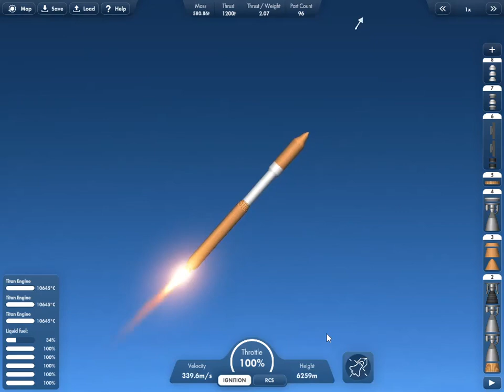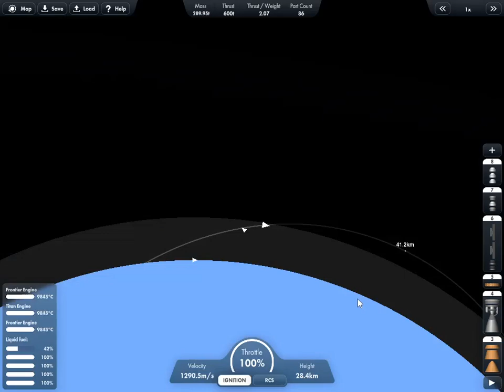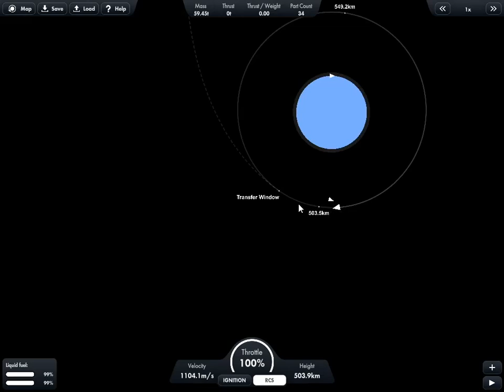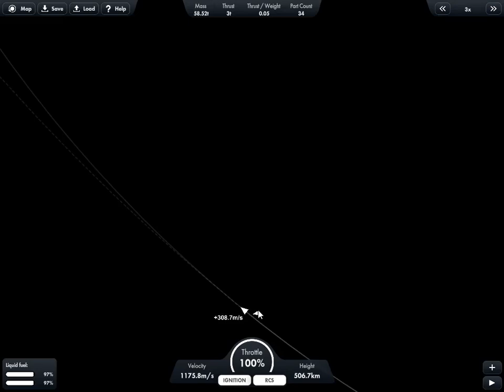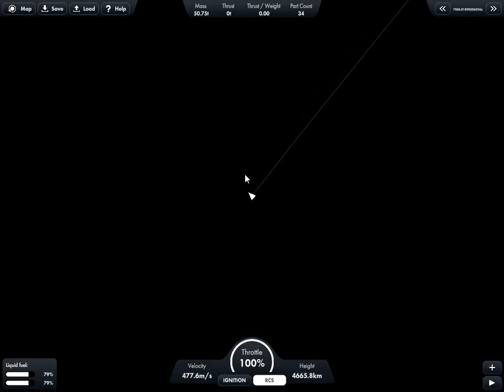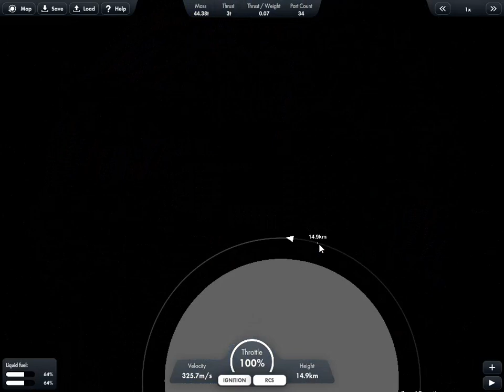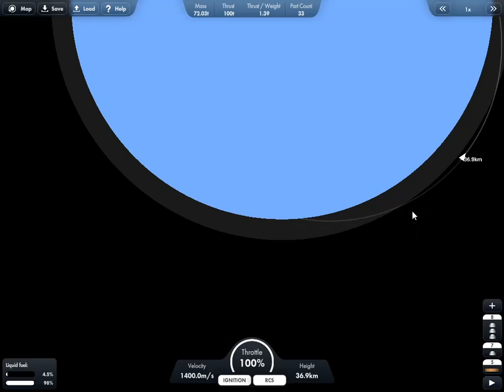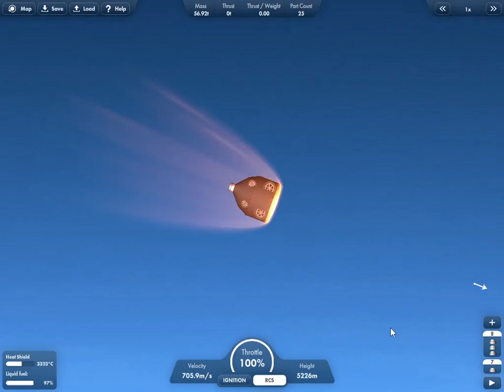UNEXPECTED JOURNEY- sr3 Rocket launch in spaceflight simulator pc version